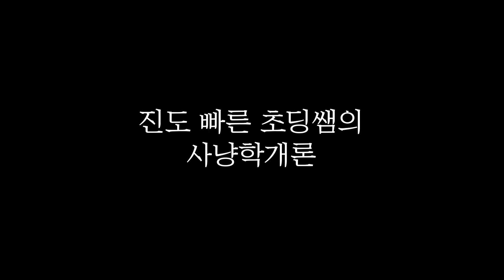여대생이 남초딩에게 마인크래프트 과외받는 컨텐츠 - 띠동갑내기 과외하기 (주르르)